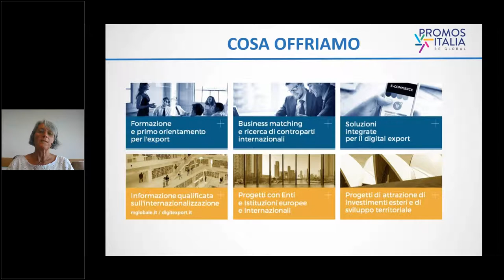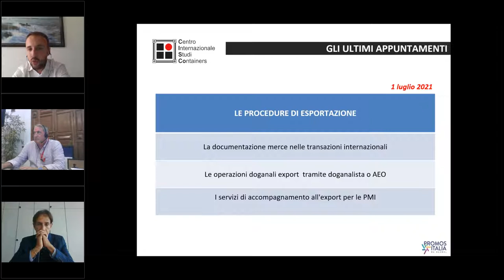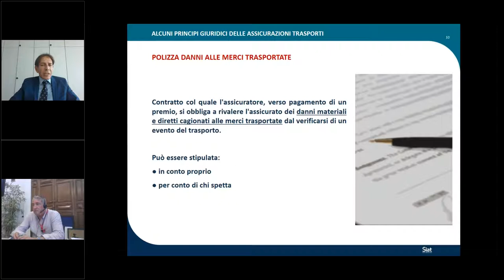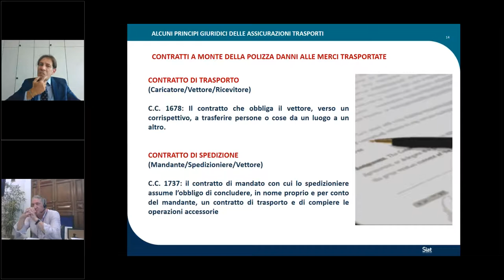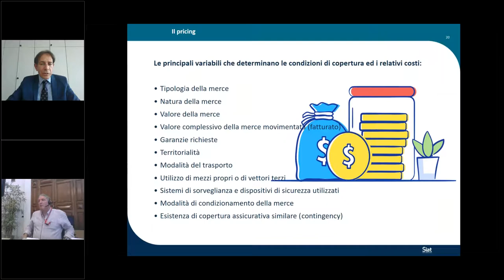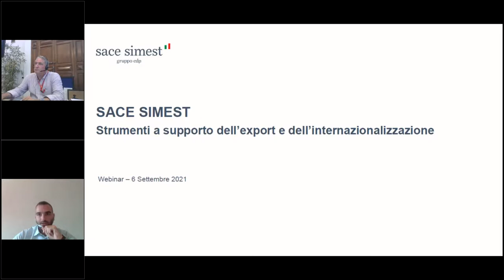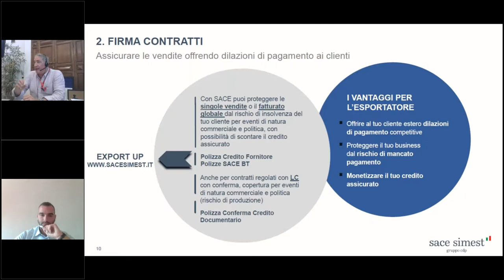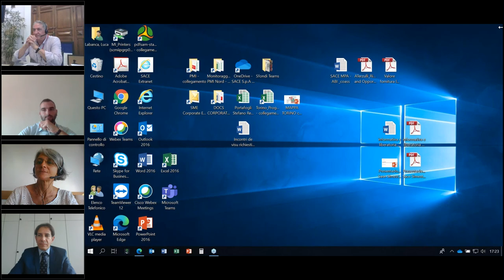Il miglio mancante | Mercato internazionale e assicurazione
Webinar organizzato da Promos Italia nell’ambito dei servizi di prima assistenza e orientamento alle MPMI per l'internazionalizzazione.

In collaborazione con il più grande complesso portuale italiano, i porti di Vado Ligure, Savona, Prà, Genova, e con l'assistenza di CISCO, primario centro studi internazionale nel settore del container, il webinar è dedicato dedicato alle tematiche assicurative per merci e crediti nelle transazioni internazionali.